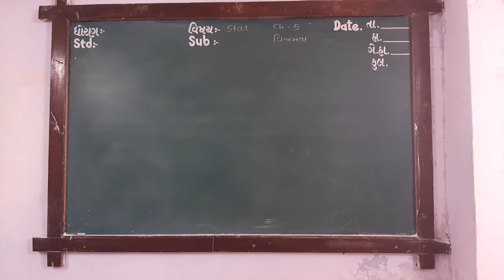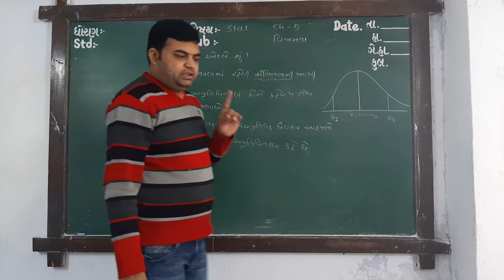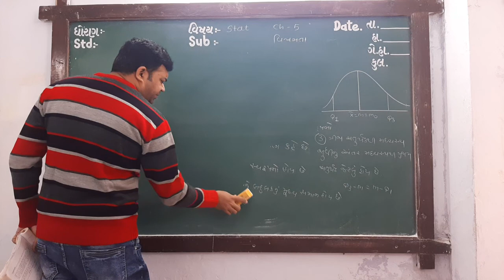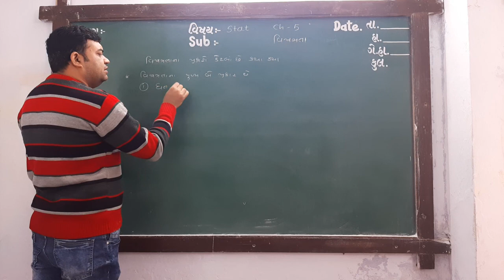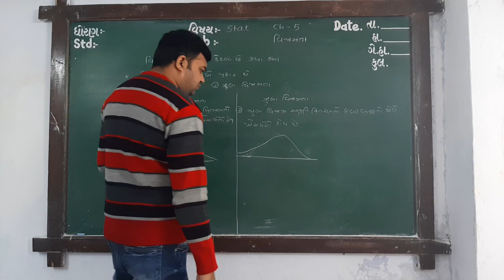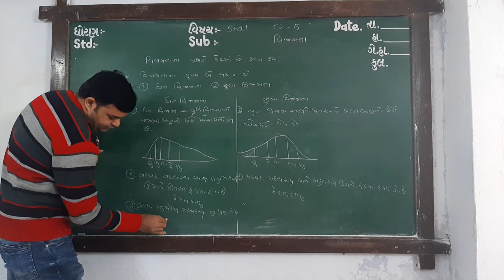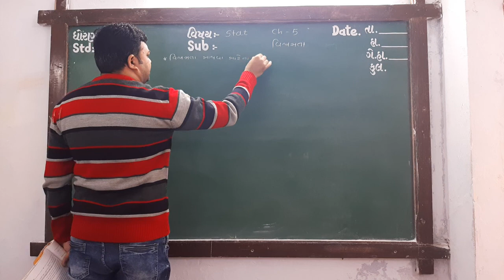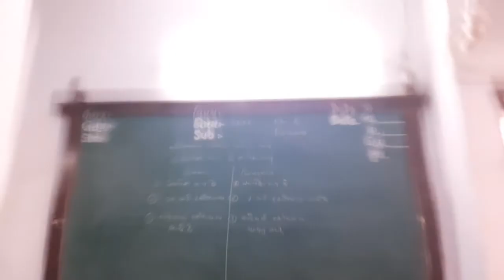GUJ MED STD 11 COM SUB STAT CH 5 P 1